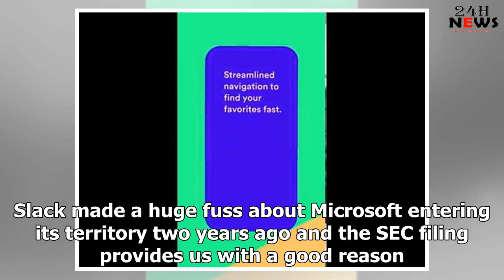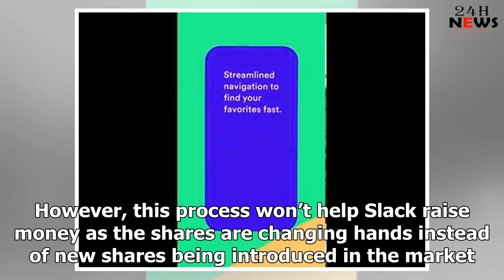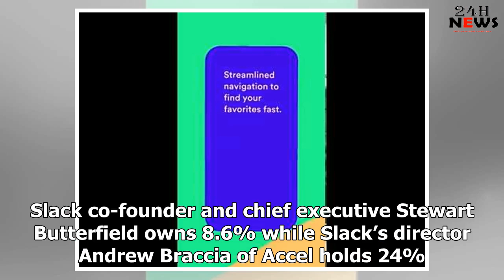24h News 04.28.19 | Slack files for IPO, calls Microsoft its ‘primary competitior’ - MSPoweruser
24h News 04.30
.19 | Slack files for IPO, calls Microsoft its ‘primary competitior’ - MSPoweruser
Popular Office messaging platform Slack has filed the paperwork with the SEC to become a publicly tr...